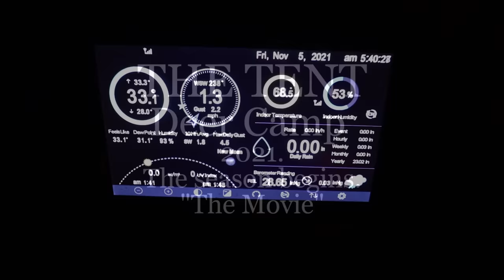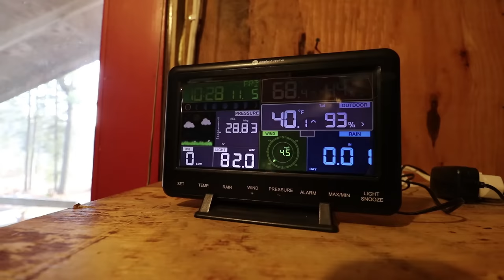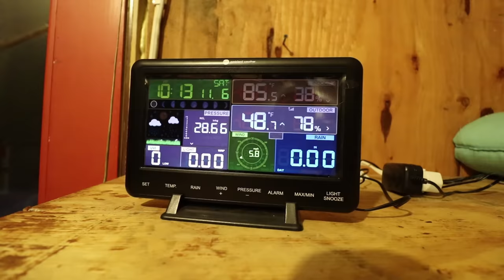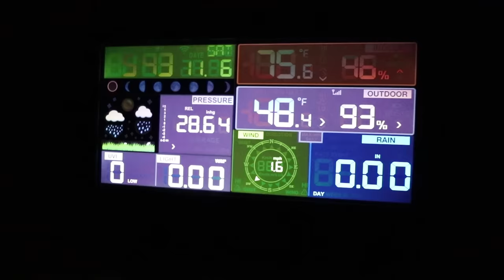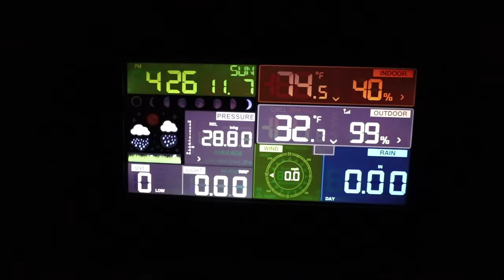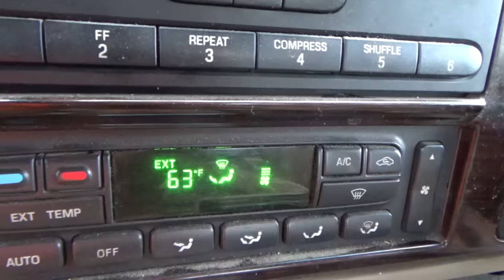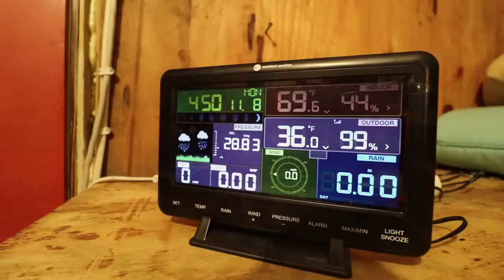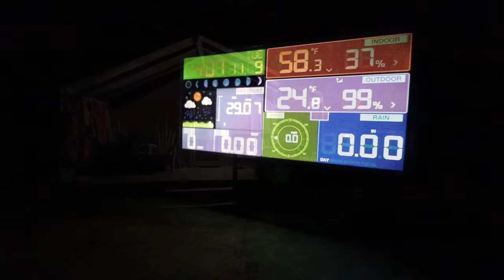THE TENT. Deer Camp 2021. The Season Begins. "The Movie".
The first week at THE TENT for Deer Camp 2021.